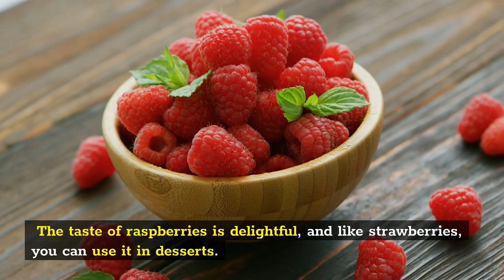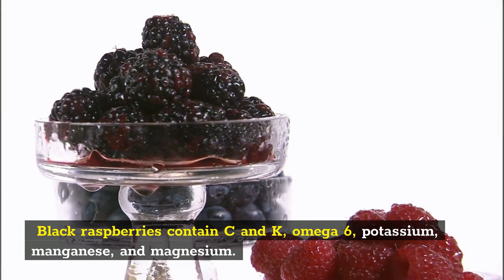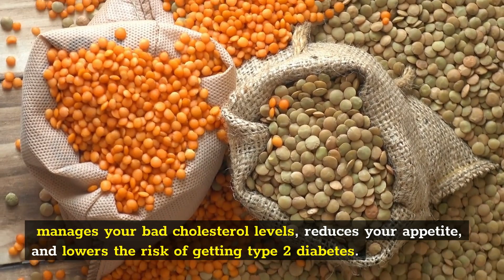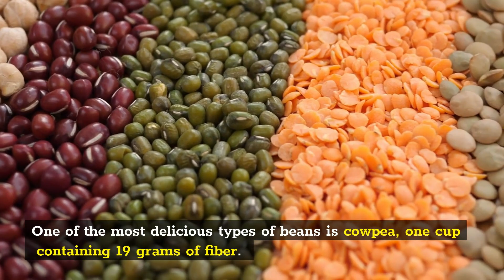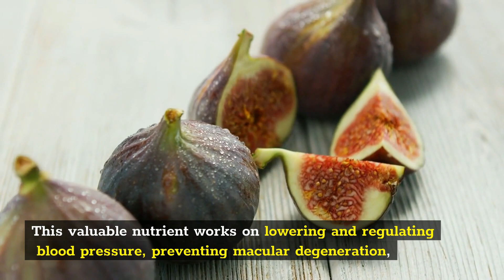Stop Your Fiber Deficiency By Eating These Foods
Diet is one of the most critical key factors of health and youth. With a proper diet, the need for complementary medicines is eliminated. A person can also guarantee both its health and beauty. Consuming fiber is one of the most significant features of a proper diet. Fibers are essential carbohydrates that have many health benefits for the body. Getting your daily need for fiber can seem challenging, specifically if you’re not in the mood for veggies. As you can see, there are various sources of fiber you can use. So, have multiple sources of fiber in your diet and enjoy its benefits for your body.

Top 10 foods high in fiber:
0:00 - Intro
0:39 - Avocado
1:28 - Berries
2:27 - Carrots
3:01 - Broccoli
3:36 - Lentils
5:27 - Quinoa
6:13 - Oatmeal
6:50 - Figs
7:28 - Pear